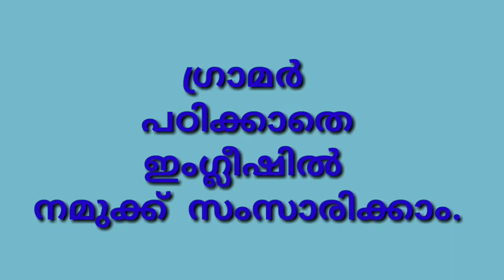ഇംഗ്ലീഷ്സംസാരിക്കുമ്പോൾ ' WHEN ' ന്റെ ഉപയോഗം.നിങ്ങൾക്കും ഗ്രാമർപഠിക്കാതെ ഇംഗ്ലീഷിൽ സംസാരിക്കാം